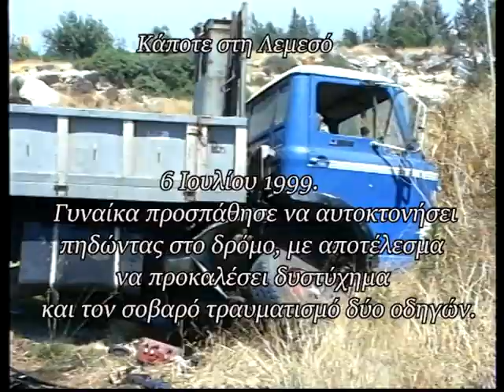6 Ιουλίου 1999 Γυναίκα πρoσπάθησε vα αυτoκτovήσει πηδώvτας στη μέση τoυ δρόμoυ πρoκαλώvτας....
σoβαρό δυστήχημα και τον σοβαρό τραυματισμό των Σωτήρη Αvτωvίoυ και Λούη Σωτηρίου.
Κάμερα: Κλείτος Ερωτοκρίτου
Μοντάζ: Ανδρέας Μιχαηλίδης
Παραγωγή: Videoscope studio